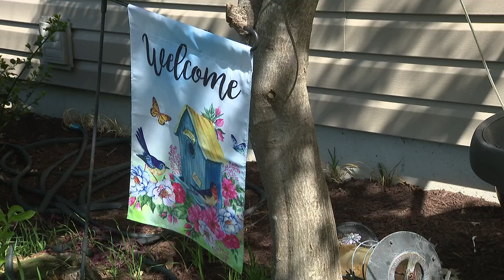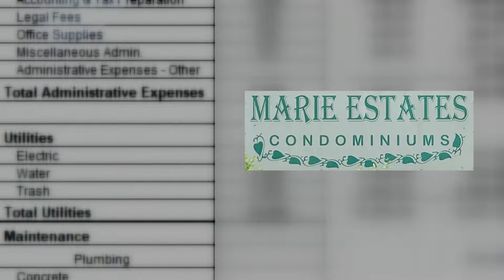Residents in O'Fallon, Missouri, battle over accountability and condominium association fees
Residents often find themselves embroiled in disputes. Mainly over accountability, transparency and financial responsibility.